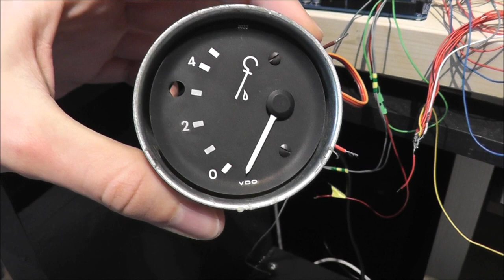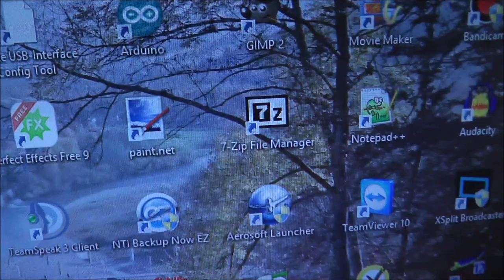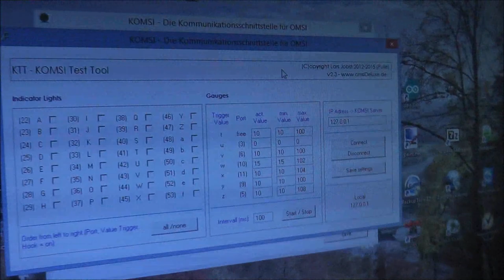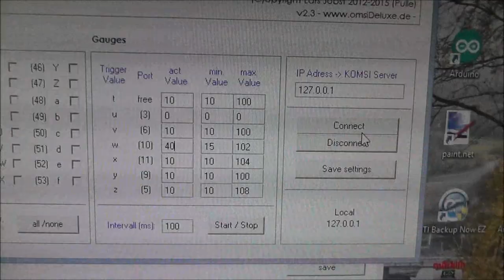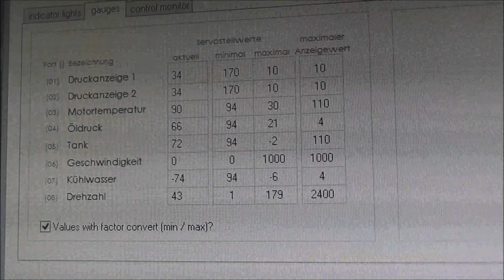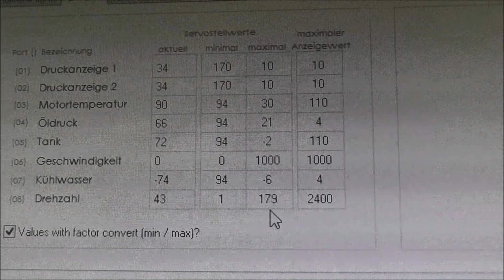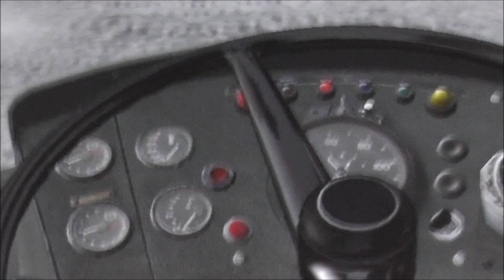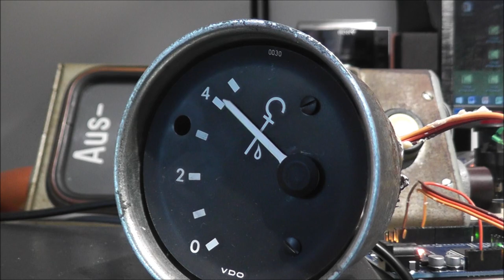Instrumente und Anzeigen mit Servo und KOMSI OMSI 2 #1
In diesem Tutorial erkläre ich euch, wie ihr einfach und schnell neue Instrumente oder Anzeigen im Omnibus Simulator OMSI 2 mit KOMSI hinzufügt